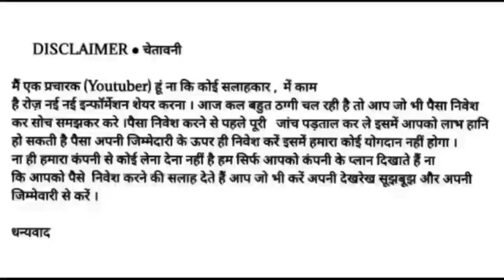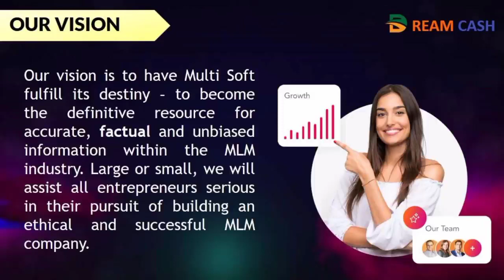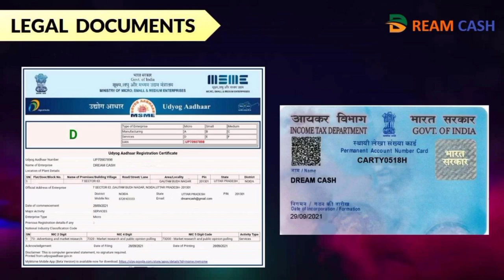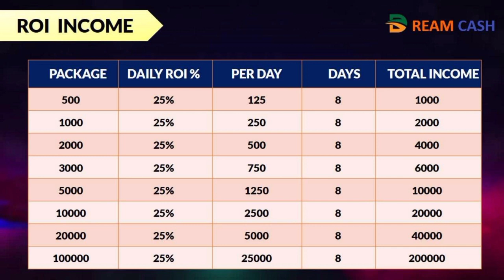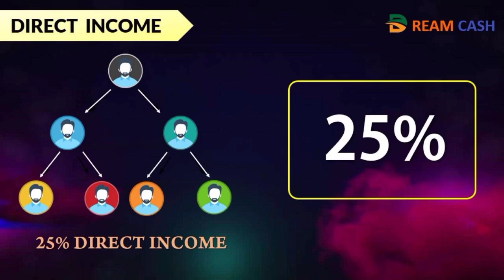DREAM CASH FULL BUSINESS PLAN REVIEW HINDI || 25% PER DAY INCOME 2X INCOME ONLY 8DAYS BEST PROJECT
🌹👉 *DREAM CASH* 👈🌹

Working & Non Working
5 Type Income
Daily Payout
8 दिन मे पैसा Double इनकम
25 % Daily income